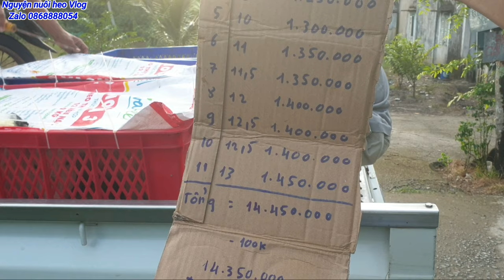Heo miền tây về cà mau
Quá trình vận chuyển heo con cho khách